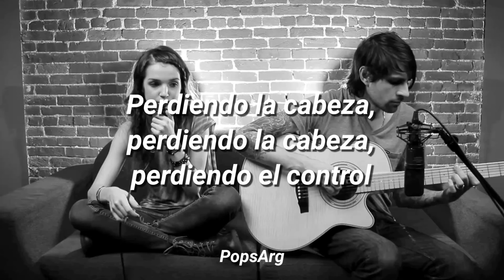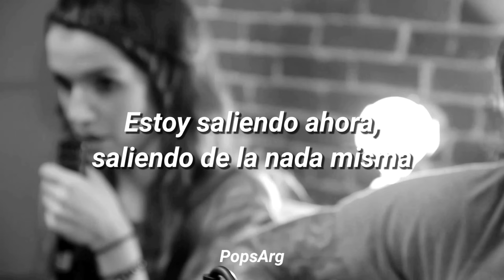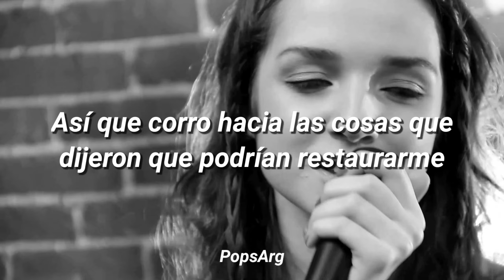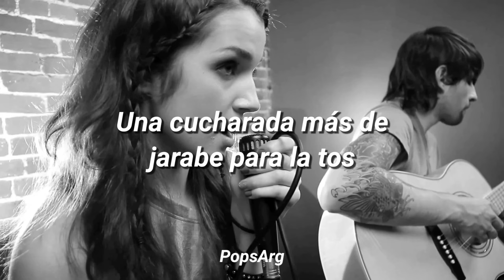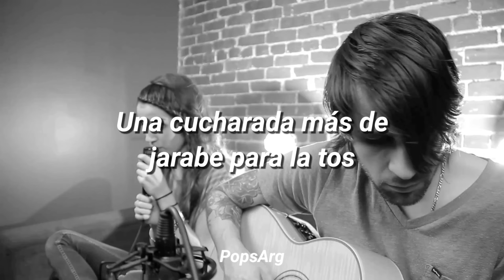Poppy - Cough Syrup (sub. español)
Cover de Poppy, canción originalmente perteneciente a Young the Giant.